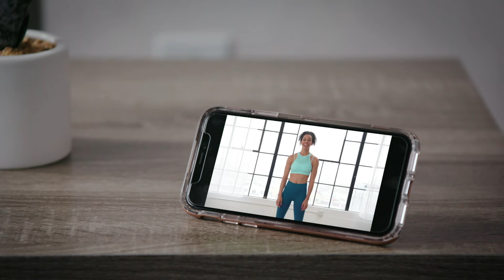Get Your FitOn with Free Home Workouts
On this channel, you'll learn from world-class trainers how to stay fit with east, at-home workouts. Reach your fitness goals with personalized programs designed to help you get toned, lose weight, and feeling great.

For additional training and support, get the free FitOn app, and watch a variety of classes like HIIT, yoga, cardio, and many more.